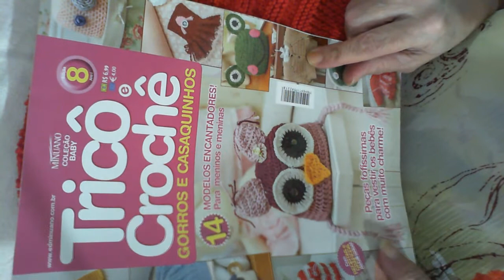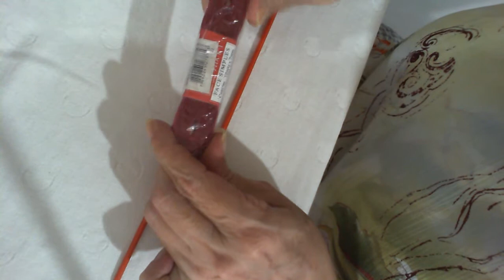Coletinho de tricô para meninas 1ª parte 6 meses!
Aprenda tricô em apenas 2 passos...Segundo passo!
Você vai aprender a tricotar de uma forma fácil e divertida!
Vai aprender a tricotar casacos, blusas, cachecol, meias toucas etc...
você vai tricotar o que você quiser e poder ganhar dinheiro com os seus trabalhos.
Eu ajudei a sustentar meus 3 filhos fazendo e vendendo minhas peças de tricô.
você aprendendo a tricotar vai se sentir mais relaxada, vai te ajudar a esquecer dos problemas e fazer peças lindas!
Muitas pessoas que aprenderam a tricotar saíram até da depressão!
Então venham comigo aprender a tricotar!!!😍
❤ Meu facebook!
❤ Minha página do facebook!
❤ Meu blog!